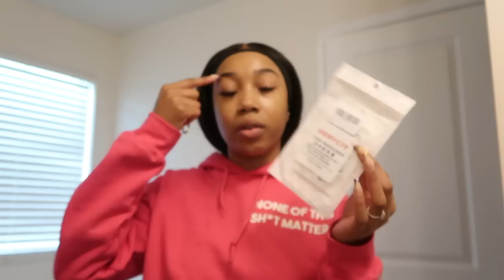PREP & PACK WITH ME 444 MIAMI⎮ MAINTENANCE APPTS M + SHOPPING + PACKING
☆ let’s be friends!
☆faq!
how old are you? 19
what grade are you in? sophomore  @UNCC
what’s your major? biology
☆ things i use:
- camera: canon t5
- lens: canon zoom lens ef-s 18-55mm
-vlog camera: canon g7x mark ii
- editing software: fcpx
- thumbnail editor: over, phonto and picsart on iPhone

miami trip baecation miami baecation maintenance vlog lash appointment nail appointment selfcare
packing pack with me black girl miami trip